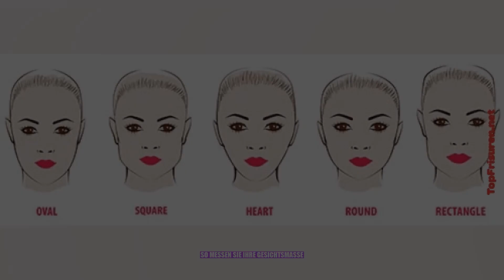Schmeichelhafte Frisuren Für Ovale Gesichter Zum Ausprobieren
Bringen Sie Ihre wunderschönen Wangenknochen mit einer eleganten, stilvollen und mühelosen Frisur zur Geltung.   Das Googeln von Frisuren und Haarschnitten für ovale Gesichter kann schwierig sein, insbesondere wenn man bedenkt, dass nicht alle Frisuren zu einer ovalen Form passen. Menschen mit ovalen Gesichtsformen haben häufig mit einer hervorstehenden Stirn zu kämpfen und daher ist es...

Gesichtsform, Langes Gesicht, Rundes Gesicht, Frisuren Für Ovale Gesichter, Frisuren Für Rundes Gesicht, Welche Frisur Passt Am Besten Zu Einer Ovalen Gesichtsform?, Sind Kurze Oder Lange Haare Besser Für Ovale Gesichter?, Sehen Ovale Gesichter Mit Langen Haaren Besser Aus?, Prominente Mit Ovalem Gesicht

00:00 Schmeichelhafte Frisuren Für Ovale Gesichter Zum Ausprobieren
00:04 So messen Sie Ihre Gesichtsmaße
00:08 1. Zurückgekämmter hoher Pferdeschwanz
00:12 2. Kronengeflecht
00:16 3. Leicht geteilter vorderer Pony
00:20 4. Welliger Pony und lockiges Haar
00:24 5. Halbe Hochsteckfrisur mit dickem Pony
00:28 6. Leichte Pouf-Hochsteckfrisur mit dickem Pony
00:32 7. Pony mit abgehacktem Haar
00:36 8. Hoher, lockerer Dutt mit leichtem Pony
00:40 9. Starker, seitlich geschwungener Pony
00:44 10. Der schicke Look
00:48 11. Der Long Bangs Bob
00:52 12. Bronde Ombre Lob
00:56 13. Lichtwellen
01:00 14. Die romantische Hochsteckfrisur
01:04 15. Ein leichter Pouf
01:08 16. The Beach Do
01:12 17. Allmählicher Bob
01:16 18. Kurze große Locken
01:20 19. Blonder Lob
01:24 20. Halber Hocker
01:28 21. Der klassische Hollywood-Look
01:32 22. Der unordentliche Fischschwanzzopf